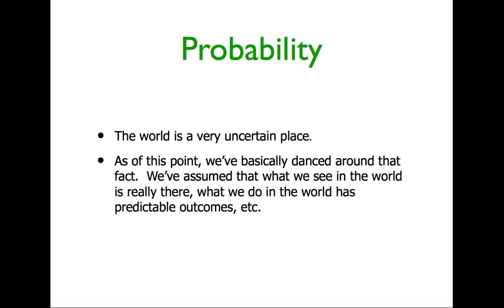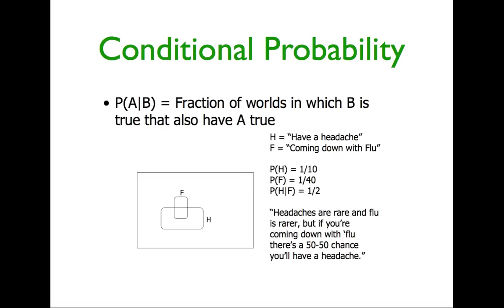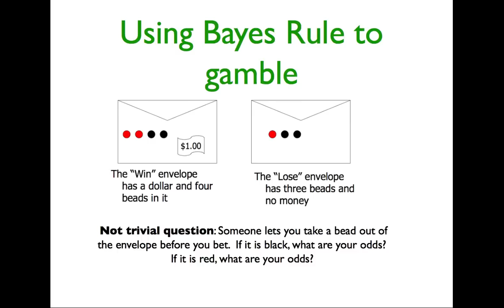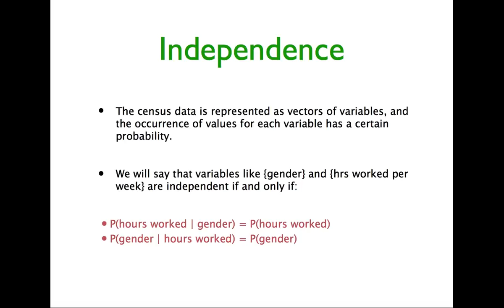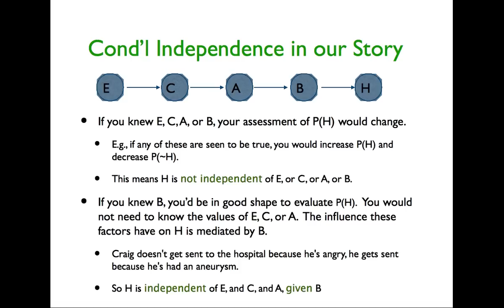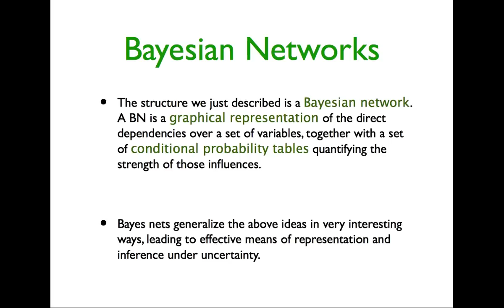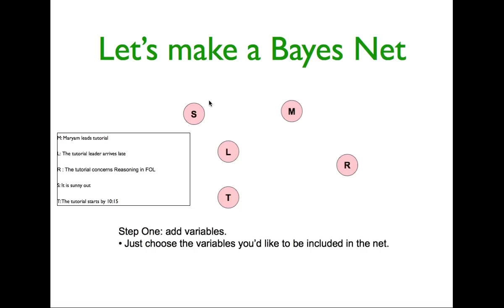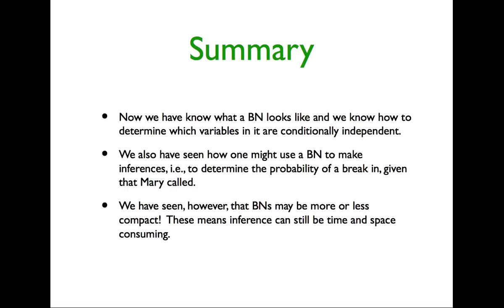Artificial Intelligence - Lecture 11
This lecture covers an overview of Bayesian Networks and how they are used in Artificial Intelligence. The concept of probability and general statistics applied to AI and network construction is also discussed. The lecture provides a high level overview without getting into the technical details about how the Bayes Nets are constructed. It's for general concept and overview purposes.